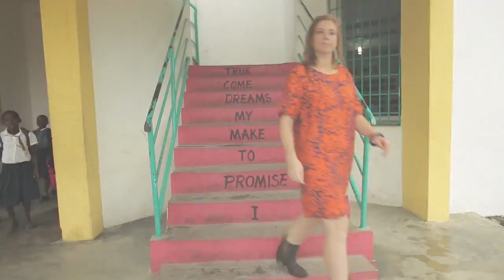Trailler - A Single Step: Jouneys of Women Leaders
Asia Society is delighted to host the first official screening of Voice of America’s new documentary, A Single Step, narrated by Academy Award-winning actress Sally Field. The five women profiled in this film are champions, agents of change, and making the world a better place in China, Japan, Fiji, India, and Liberia.

PACMAS PMG member, Sharon Bhagwan-Rolls is featured in the 30 minutes documentary, narrated by Academy Award-winning actress Sally Field, for giving women in rural Fiji a voice.  Using a suitcase radio women and girls make their voices heard on issues affecting them.